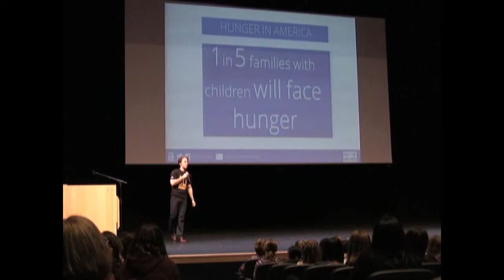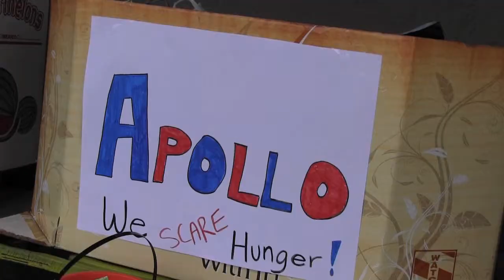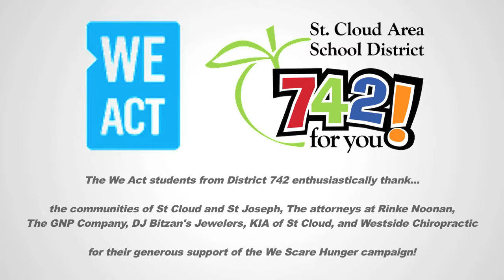We Scare Hunger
In early October, 2014, at the statewide public launch event for We Scare Hunger MN, Craig Kielburger, co-founder of Free The Children, challenged We Act groups to increase their collection of food and funds by 25% over the previous year.

The We-Act groups in District 742 responded by raising over 9,000 lbs of food as part of the campaign.

Kathryn Stolpman, Emergency Services Manager at Catholic Charities had a special message for the We Act Students and Advisors of District 742: "This year’s success with the We Scare Hunger project is nothing short of amazing!  It never would have happened without your work, commitment, communication and youthful enthusiasm.  No other age group could have mobilized such action, you did it and you did it well!!! On behalf of the people who benefit from all the food and funds donated I thank you!!!  This kind of support makes our work at Catholic Charities Emergency Services possible, and the care and concern young people have for their community visible. I don’t want to diminish the support these young people had from the adults in their lives.  Much of their success is the result of the support and encouragement they receive every day.  I hope you recognize what a powerful role you have in their lives, and share in the pride of this tremendous project.  Thank you."